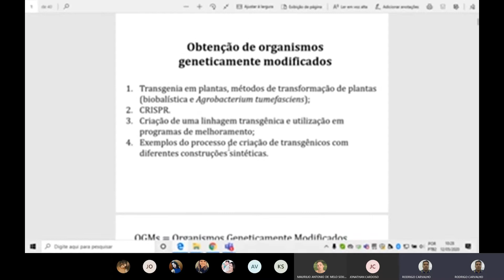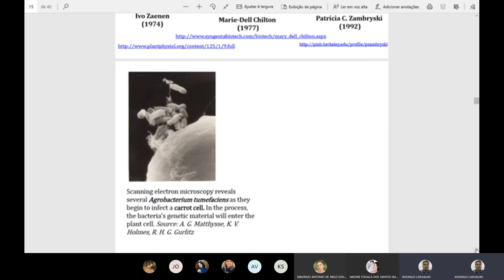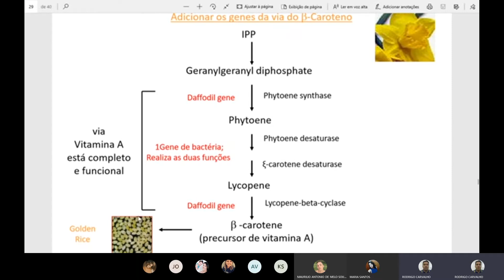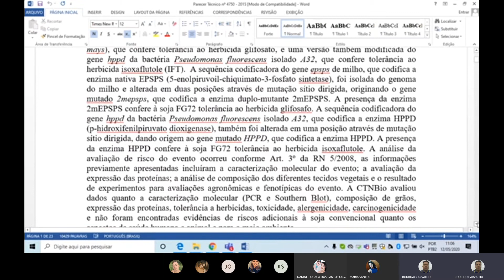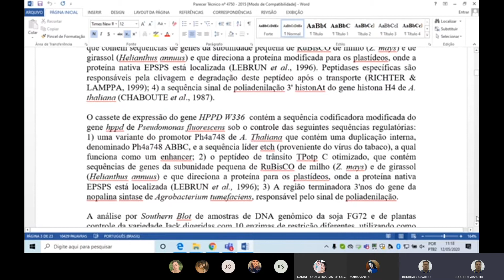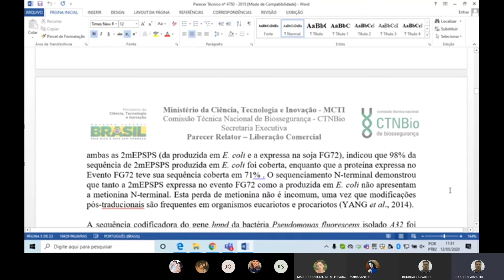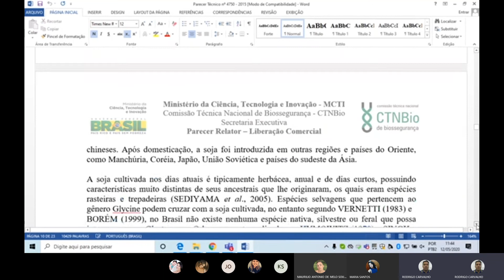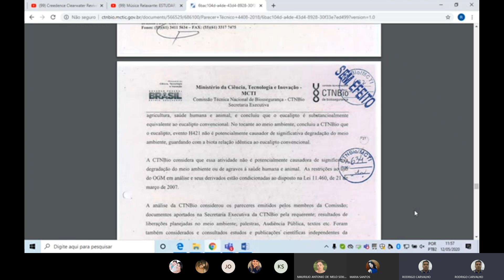Organismos Geneticamente Modificados e sua obtenção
Aula sobre Organismos Geneticamente Modificados